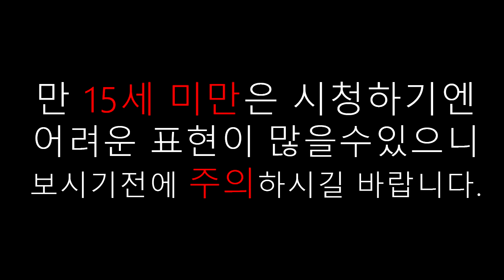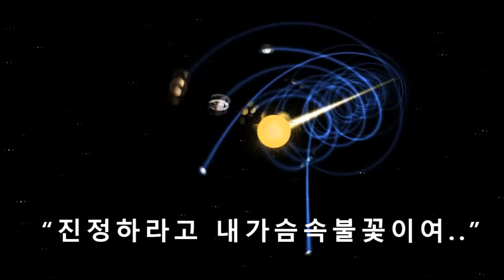잉여맨 상황극 | '사춘기상황극' : 선생님 아기는 어떻게 생기나요? (중2병 학교) | 중2병 모드 | 마인크래프트 상황극 Minecraft Modstory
- 영상줄거리 : 사춘기에 접어든 15살 잉여맨과 친구들 2차성장
이 하나둘씩 나타나기 시작하고 감성에 예민할 나이 15살
중학교2학년 그들은 성교육을 받기 시작한다.

# 새로운동영상은 매일매일 오후4시에 올라옵니다!